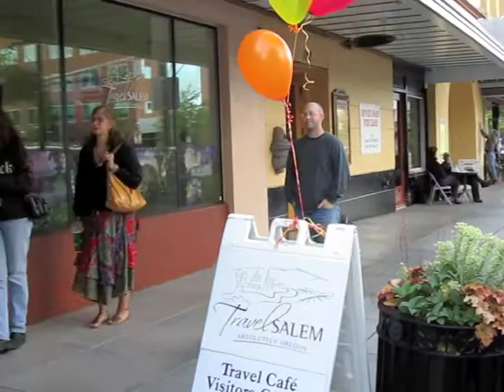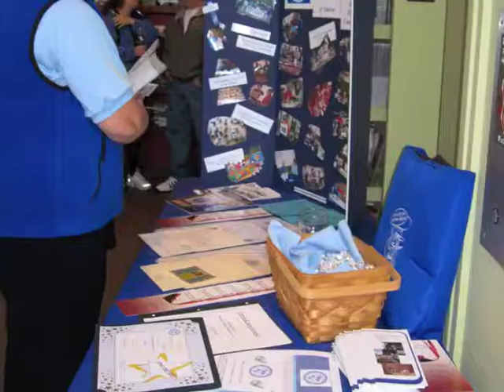First Wednesday - Dog's Night Out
Summer is all about fun, food, photos and festivals! Travel Salem's Travel Cafe offered that and more as people and their pooches enjoyed "Dog's Night Out" with Travel Salem!

Lora Cross Photography presented a photo slideshow and information about her specialty photographs.

Ram Restaurant & Brewery featured mouth-watering samples from their fabulous restaurant.

Salem Multicultural Institute highlighted information regarding the World Beat Festival, which takes place June 26-27 at Salem's Riverfront Park.

Altrusa International of Salem enticed the crowd with chocolates as they preview their Wine, Chocolate & More Festival, which takes place June 18-20 at the Oregon State Fairgrounds.

Historic Deepwood Estate held a raffle for free tickets to the wine festival later this month and feature some sweet food samples at their table.

Willamette Valley Vineyards served their delicious and sustainable wines.

Travel Salem
181 High St. NE
Wednesday, June 2, 2010
5:00 -- 8:00 p.m.